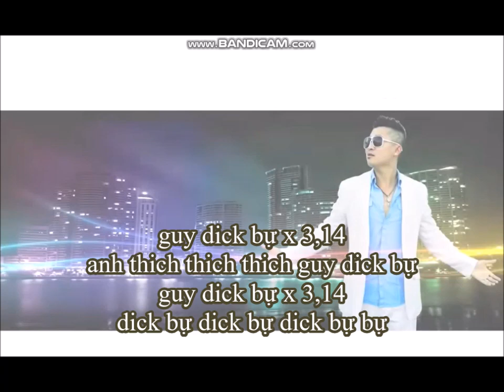Gái Đít Bự - Phong Lê nhưng chỉ có từ "Gái Đít Bự"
guy dick bự